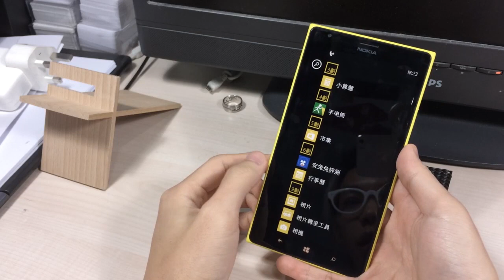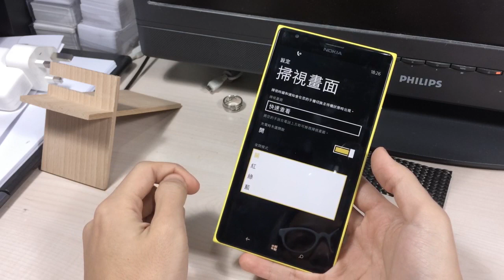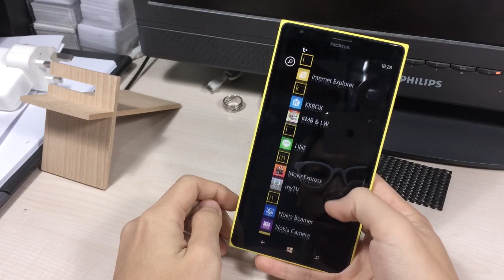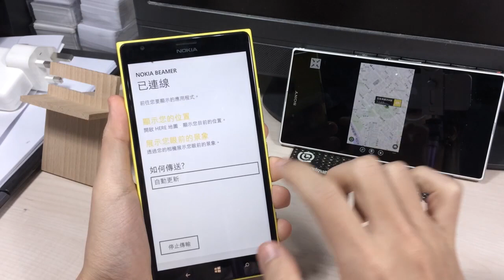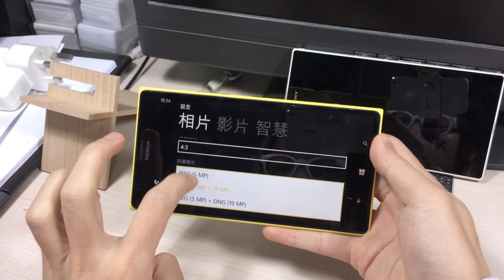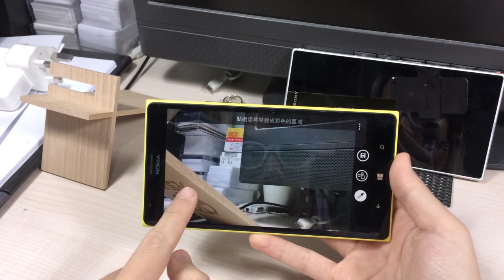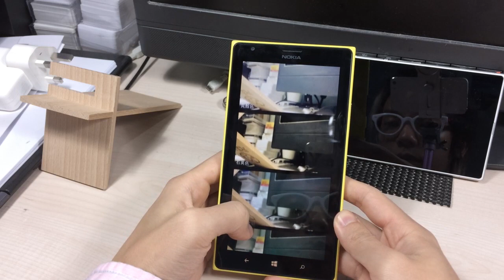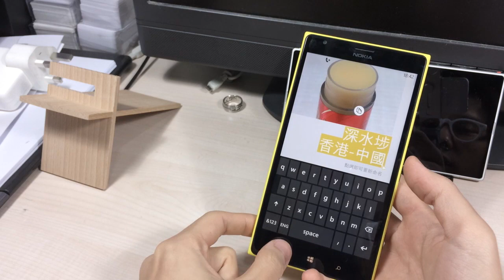Nokia Lumia 1520 評測（國語）| Engadget 中文版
Nokia Lumia 1520 評測：[連結]

在手機越做越大的現在，基本上各大廠商都已經推出了擁有 5 吋以上螢幕的手機了。唯一例外的 Nokia，這次也隨着 Windows Phone 8 GDR3 升級以及自家 Nokia Black 軟體更新，可以支援度更大、更高解像度的螢幕。隨之而來的，當然也是下一部旗艦 Lumia 1520 啦。